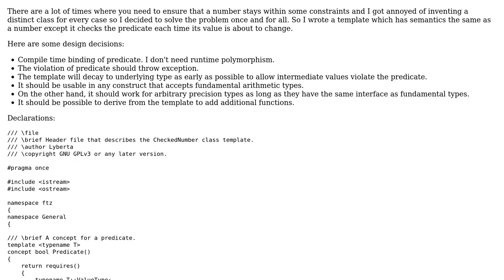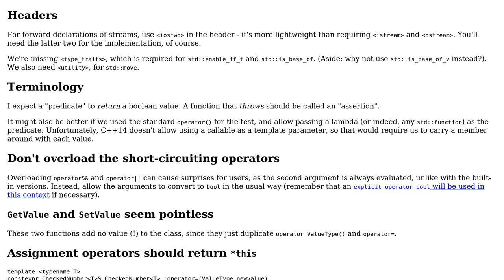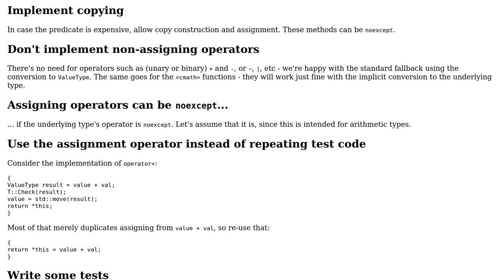Code Review: Constrained number template